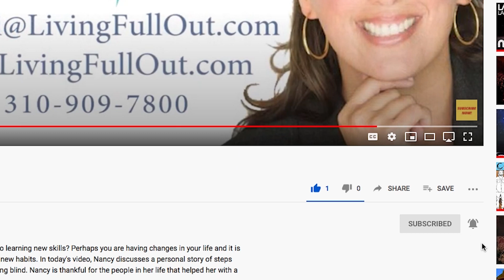Trust Your Gut and Embrace Intuition Every Day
Are you trusting your inner voice when faced with uncertainties in life? In this video, I dive deep into how I have embraced my intuition when faced with challenges. Being legally blind might seem like a huge barrier, but with my guide dog Frost and being able to tune into my senses, I've navigated the world differently. Trusting one's instincts stems from recognizing the signs and tuning into that gut feeling, especially in situations where you are uncertain. By the end, you will gain a new perspective on leaning into your inner guidance and what it means to live full out.

Ever felt a connection to a past moment and wondered about its significance? Check this video out